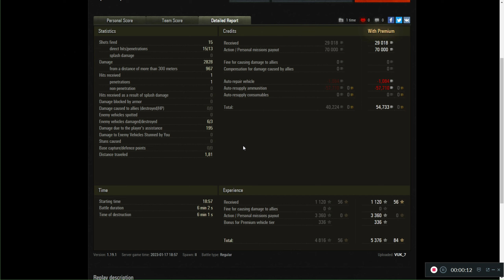How to make decisions to move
Thanks! :)